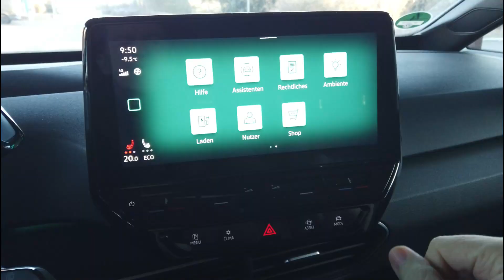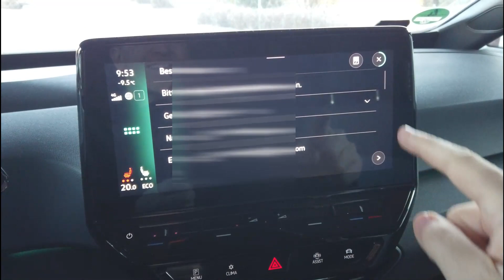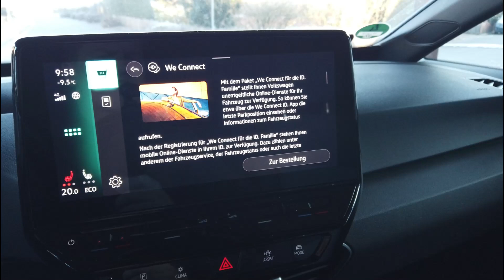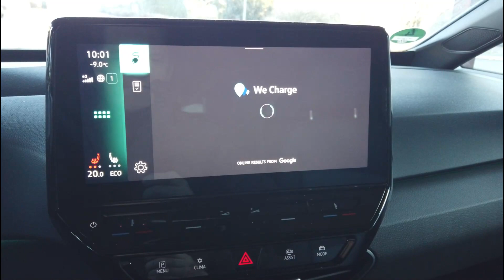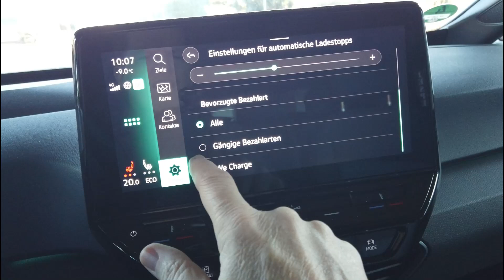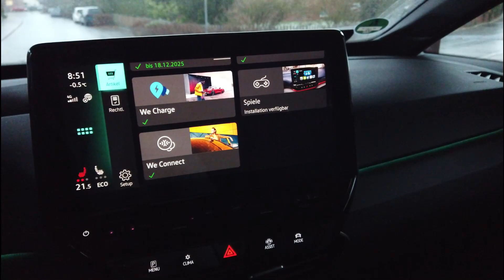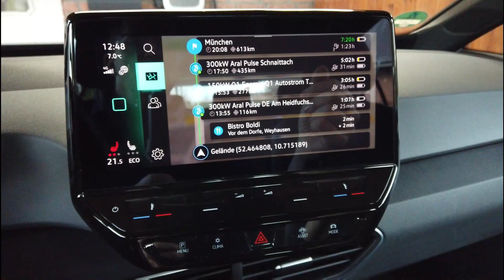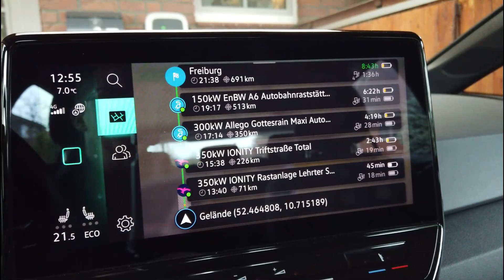Update 3 0 Restinfos Teil1 und Abschluss Teil 2